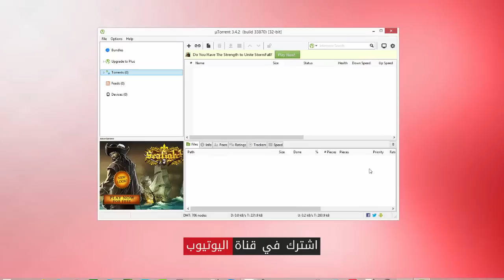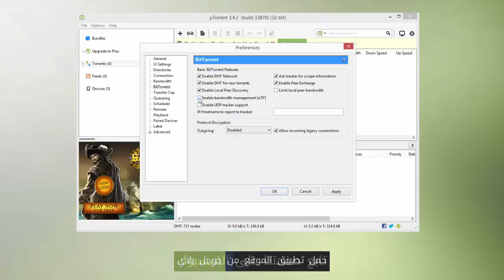شرح تسريع تحميل ملفات التورنت عن طريق برنامج utorrent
utorrent من أكثر البرامج استخداما لتحميل ملفات التورنت لذا من خلال موضوع اليوم سوف نتطرق لكيفيه تسريع تحميل ملفات التورنت عن طريق هذا البرنامج, اولا يجب ان نتفق ليس هناك اي طريقه تستطيع من خلالها الوصول لسرعه تحميل أكثر من السرعه المحدده لأتصال الانترنت لديك.

ولكن من خلال موضوع اليوم سنعيد ضبط بعد الاعدادات الخاصه بالبرنامج حتي تستطيع الاستفاده بأتصال الانترنت لديك بالكامل وتوجيهه لخدمه تحميل الملفات بمعني, اذا كان لديك اتصال انترنت 4 ميجا ولكن عند التحميل تستفاد فقط بـ 2 ميجا من خلال موضوع اليوم ستستطيع الاستفاده بالسرعه الكامله 4 ميجا تلك هي فكره الموضوع. .